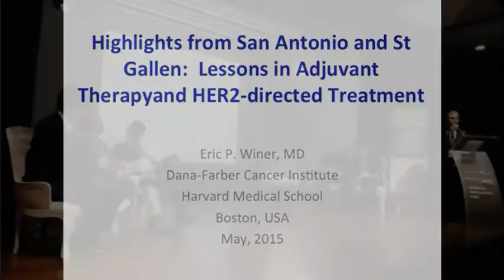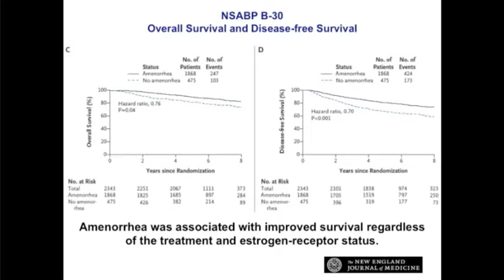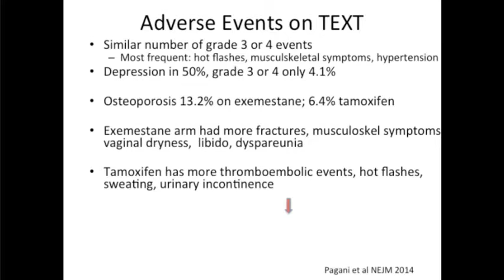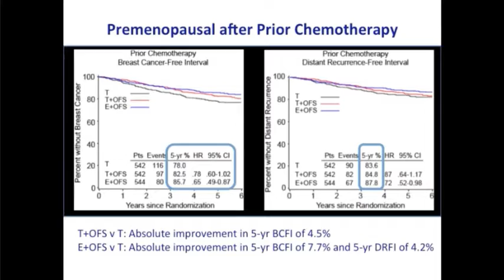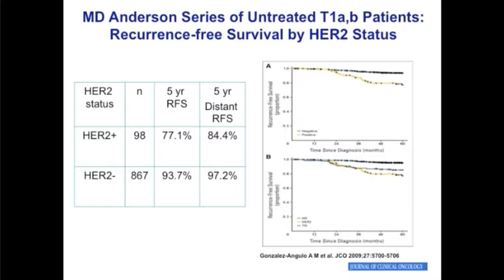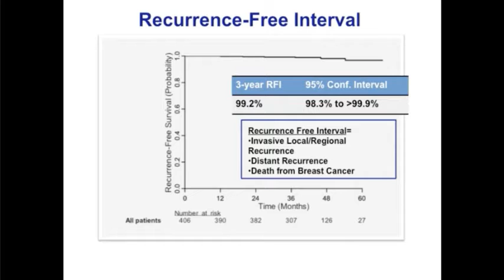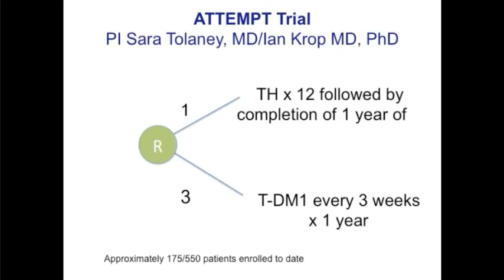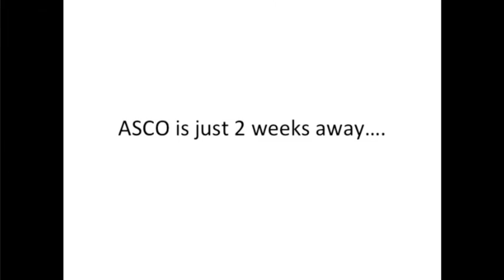RESUME - 14 th St. Gallen International Breast Cancer Conference